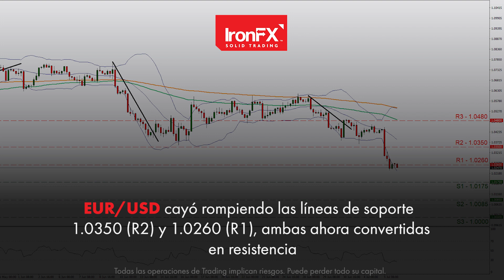USD Gana y Aumentan las Preocupaciones de Una Recesión